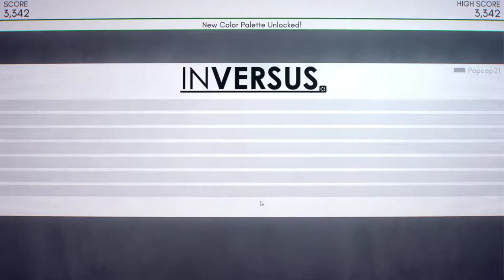INVERSUS Delux Color Time!